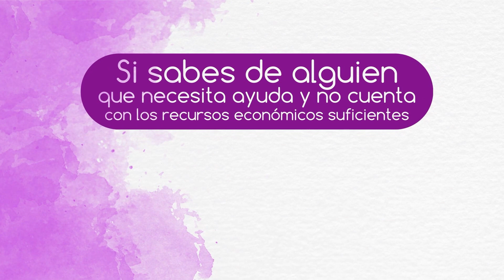Corazones en Construcción: Navegando Rupturas Amorosas en la Adolescencia PODCAST SER/EP14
Las rupturas amorosas son parte natural del crecimiento, pero en la adolescencia pueden resultar especialmente dolorosas. Durante esta etapa, los jóvenes experimentan intensas emociones y a menudo sienten que el mundo se desmorona. En este episodio, exploraremos cómo el duelo afectivo en adolescentes se diferencia del de los adultos y cómo los padres pueden ofrecer un apoyo efectivo en estos momentos difíciles.